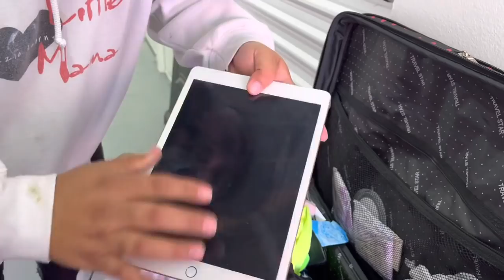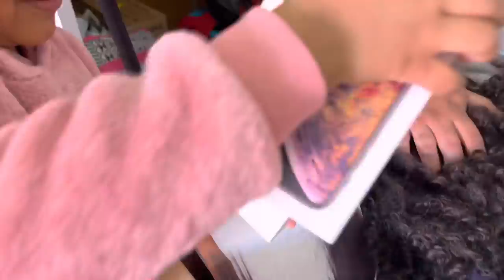Paid $650 | will the gamble pay off? I bought an Abandoned storage unit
Shoecollection goViral Makingmoney Come, step into my office...This is my version of modern-day treasure hunting. Vlogging the good, the bad, and the really really bad, alongside a bit of everyday life. Staring yours truly and some of my very close family and friends. The grind never stops, there’s no Monday-Friday, it’s a cycle of everyday courage to wake up and level up.

eBay